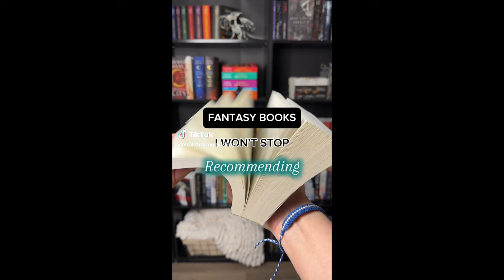Quicksilver Book Review - I read this ACOTAR fanfic so you don't have to!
Check out my spoiler-filled book review of Quicksilver by Callie Heart.

This is Callie's first foray into fantasy romance and the book has been getting a lot of praise on Bookstagram, Booktok, and Booktube.

This book did not work for me personally and in this review video I will break down where the author went wrong.

Chapters:
00:11 - Introduction
2:03 - Premise
2:56 - The First Setting
5:40 - Carrion
6:18 - Main Character
6:51 - The Romance
7;27 - The Second Setting
9:13 - The Cover
9:41 - The Quicksliver
10:25 - The Spice/Smut
10:59 - Side Character Development
11:57 - Plot Problems
15:09 - Overall Thoughts
17:06 - Outro